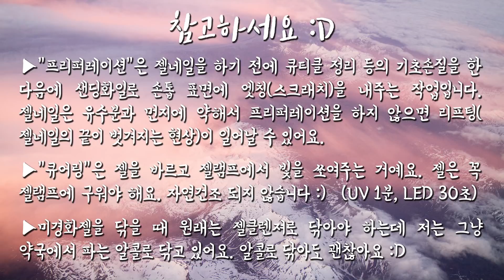이번엔 남동생이 직접 합니다! 남동생표 도라에몽 네일아트 / Brother's Doraemon Nail Artㅣ예그시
이번 영상은 제가 지난번에 했던 도라에몽 네일아트를!
남동생을 아바타 삼아 한 번 시켜봤습니다ㅋㅋㅋ

사용제품(Products)

MOSTIVE 모스티브
Perfect Top Gel

SECRET CREAM GEL 시크릿 크림젤
Base Gel

MOSTIVE 모스티브
TR-06P(파란색)
TR-06P(Blue)

마블시리즈
Marble

#1 화이트
#1 White

#13 베이비레드
#13 Baby Red

#162 블루밍 달리아
#162 Blooming Dhalia

사용도구(Tools)

HWAHONG 화홍
#56 라이너0
#56 Liner0

MOSTIVE 모스티브
아트브러쉬 #0.2
Art Brush #0.2

BABARA 바바라
#305 롱라이너
#305 Long Liner

BABARA 바바라
#306 숏라이너
#306 Short Liner